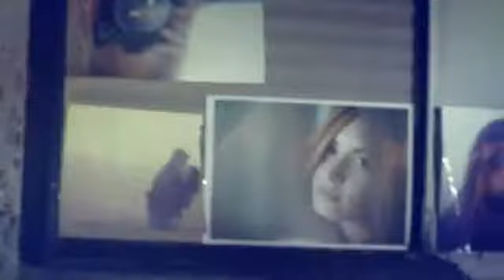Demi Lovato - Give Your Heart a Break (Official Video)